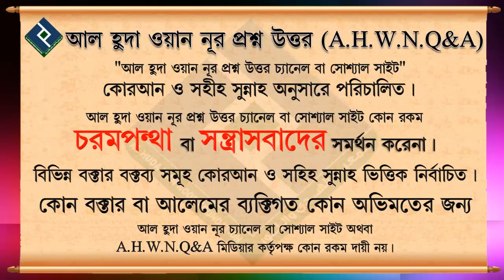নামাজের কাতার সোজা করা সুন্নাহ নাকি ওয়াজিব ᴴᴰ┇শায়খ মনিরুল ইসলাম আল ফাইযী